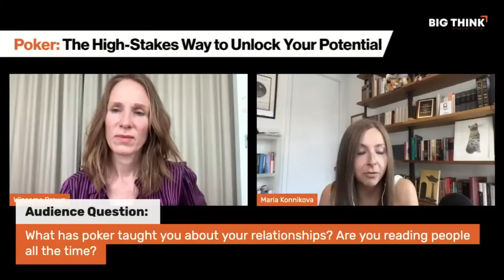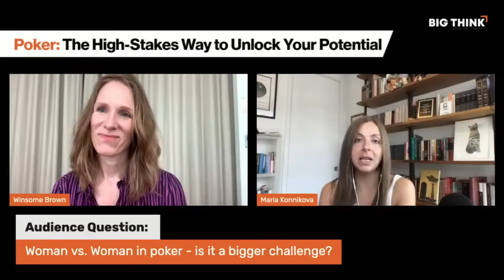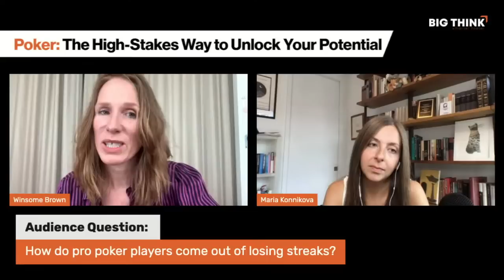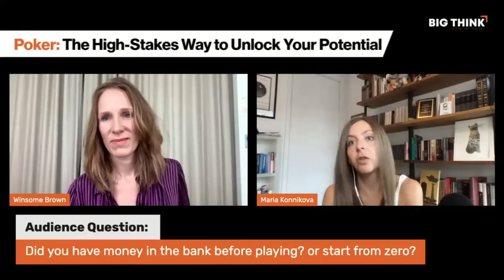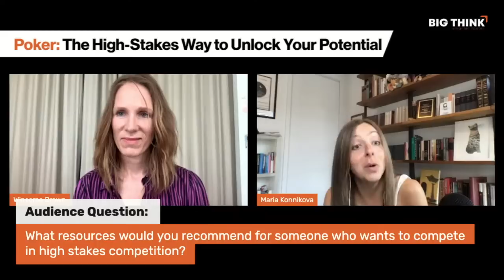Poker: The high-stakes way to unlock your potential | Maria Konnikova | Big Think Edge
Poker: The High-Stakes Way to Unlock Your Potential with Maria Konnikova

Moderated by Winsome Brown
When best-selling author and journalist Maria Konnikova had a streak of bad luck, she set out to write a psychology book about game theory and poker to unpack this question: What can you control in life, and what can’t you? She knew precisely zero about poker when she asked Erik Seidel, 8-time World Series of Poker winner and Poker Hall of Fame inductee, to be her mentor, and over the next year she went from novice and researcher to professional player, winning several hundred thousand dollars in tournament earnings. That book, The Biggest Bluff, is now out.

In this Big Think Live session, Konnikova will be talking with host Winsome Brown about the way mastering poker skills helps you see new patterns and opportunities, solve problems, manage emotions, and win in life beyond the game.
MARIA KONNIKOVA:

Maria Konnikova is the author of two New York Times bestsellers: The Confidence Game, winner of the 2016 Robert P. Balles Prize in Critical Thinking, and Mastermind: How to Think Like Sherlock Holmes, an Anthony and Agatha Award finalist. Her new book is The Biggest Bluff (June 2020). While researching The Biggest Bluff, journalist Konnikova became an international poker champion and the winner of over $300,000 in tournament earnings—and inadvertently turned into a professional poker player. She is a regular contributing writer for The New Yorker, and her writing has been featured in Best American Science and Nature Writing and has been translated into over twenty languages. Maria also hosts the podcast The Grift from Panoply Media, a show that explores con artists and the lives they ruin, and is currently a visiting fellow at NYU’s School of Journalism. She graduated from Harvard University and received her PhD in psychology from Columbia University.
WINSOME BROWN:

Winsome Brown is a writer, director, and Obie-award winning actor. She is featured in the upcoming Tom Hanks/Paul Greengrass film News of the World, and is a recurring guest star on Supergirl. Winsome narrated the audiobook for the award-winning best-selling novel Sarah by JT LeRoy and her film The Violinist has just been released on YouTube.

Join Big Think Edge, to gain access to an immense library of content. It features insight from many of the most celebrated and intelligent individuals in the world today. Topics on the platform are focused on: emotional intelligence, digital fluency, health and wellness, critical thinking, creativity, communication, career development, lifelong learning, management, problem solving & self-motivation.